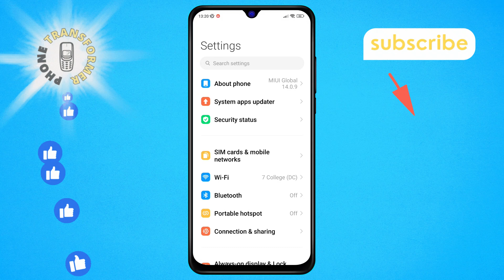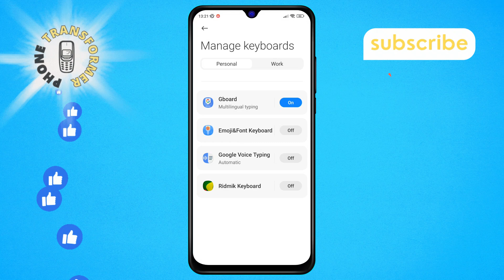How to Turn Off Google Voice Typing on Android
Is Google Voice Typing on your Android device driving you crazy? Learn how to put an end to the frustration with this step-by-step guide. Say goodbye to accidental voice typing mishaps and regain control of your device. Watch now to discover the simple solution!

- Steps to disable Google voice typing on Android
- How to turn off voice typing on Android
- Disable voice typing feature on Android phone
- Android voice typing turned on, how to turn off
- Turning off voice typing on Android